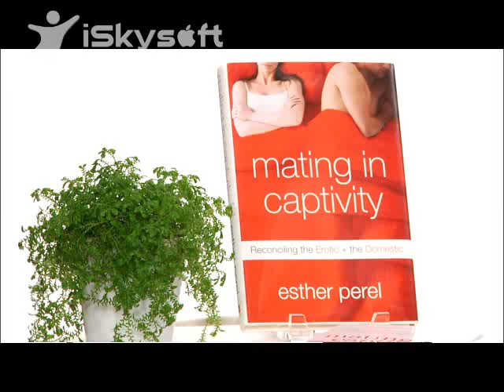Unlock Your Erotic Intelligence - Esther Perel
Why does great sex often fade for couples who claim to love each other as much as ever? Couples therapist Esther Perel explores the union of domesticity and sexual desire and explains how you can get creative in the bedroom and bring lust home.